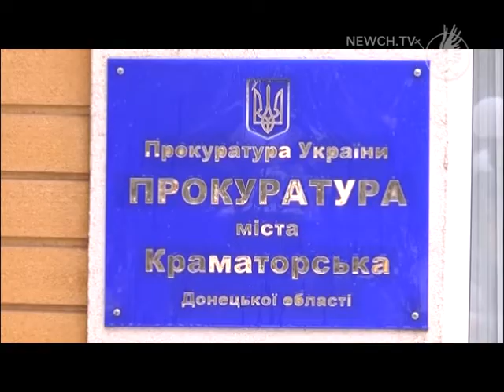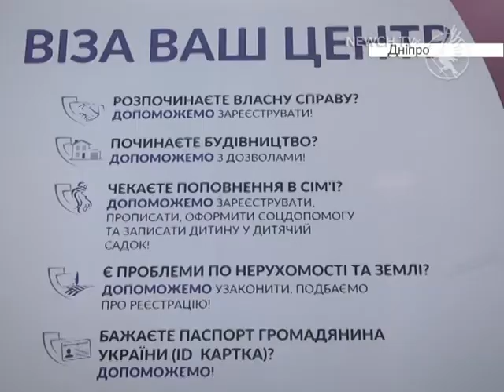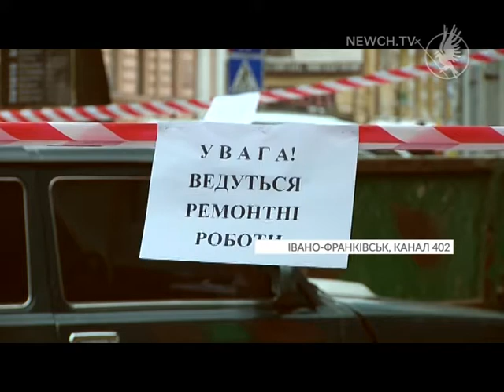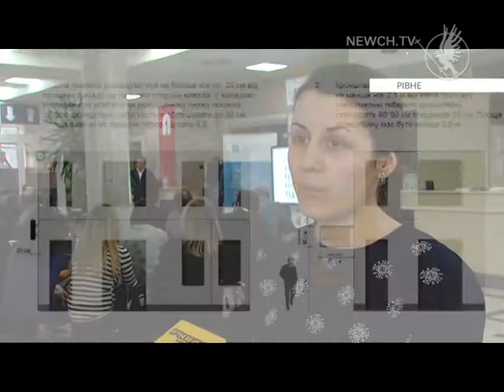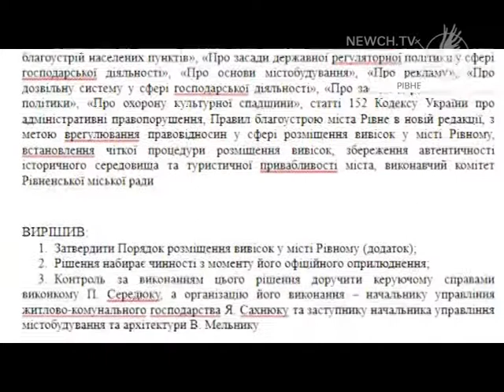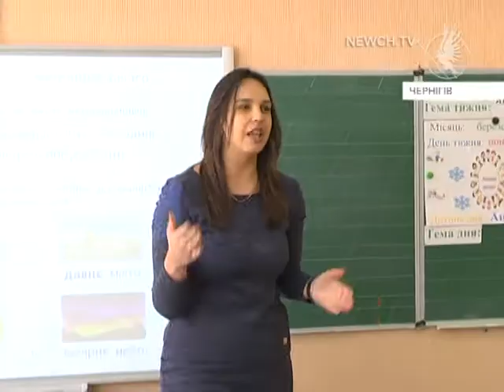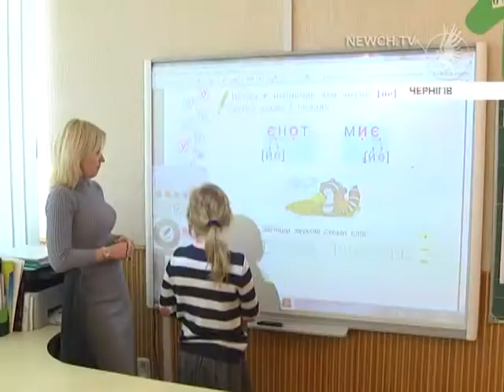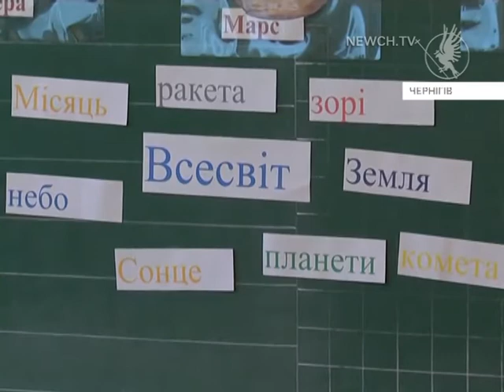19.03.2018 Єдина країна